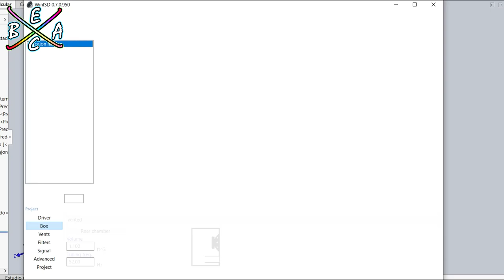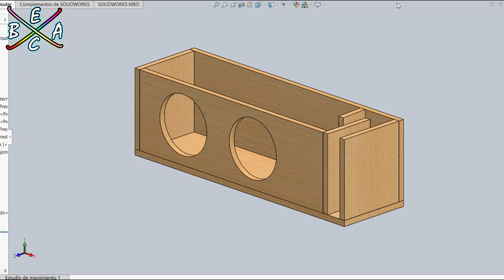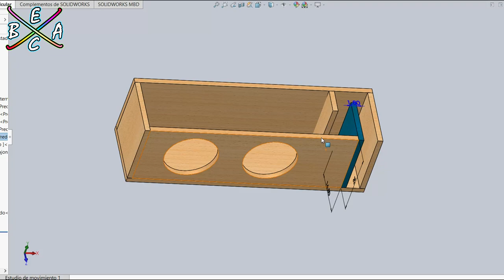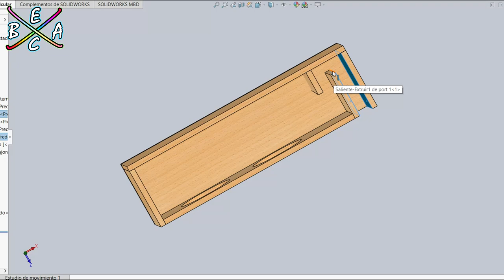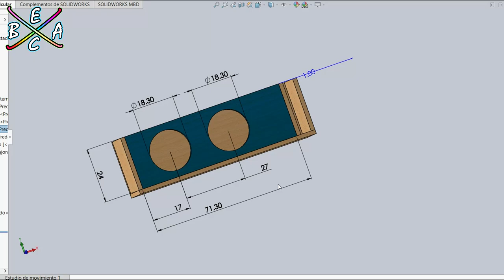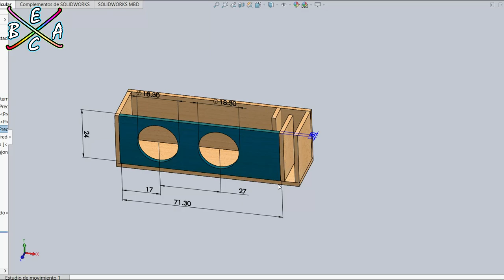Medidas de Cajón para 2 Woofers de 8 pulgadas DIY | EBAC